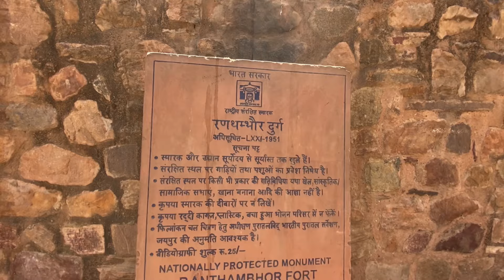रणथम्भौर गणेश जी | त्रिनेत्र गणेश मंदिर | Ranthambore Fort | Ganesh Temple Swai Madhopur Rajasthan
रणथम्भौर गणेश जी | त्रिनेत्र गणेश मंदिर | Ranthambore Fort | Ganesh Temple Sawai Madhopur Rajasthan

In today's video, I am going to show you the world famous Ranthambore Ganesh Temple.  Ganesh ji of Ranthambore is also known as Garh Rantbhanvar Ganesh ji and Trinetra Ganesh ji.  The temple of Ranthambore Ganesh ji is located in Ranthambore fort, 14 km from Sawai Madhopur in Rajasthan and about 200 km from the capital Jaipur.  This temple is built on the hills of Aravalli and is surrounded by forest on all sides.  Ranthambore Fort of Sawai Madhopur Rajasthan is included in the World Heritage site.  Lord Ganesha / Vinayak is worshiped first before doing any auspicious work in Hinduism.  Especially in marriage, it is customary to send wedding invitation to Ganesh ji first of all, those who cannot come and give the card themselves, they send the card by post.  Apart from this, this temple is special in many other ways, here Ganesh ji is seated in his Trinetra form and the whole family with both his wife Riddhi and Siddhi and son Subh and Labh .  According to folk belief, whatever wish is sought from Ganesh ji of Ranthambore, it is definitely fulfilled.  Although there is a crowd of devotees every day, but every Wednesday and Sunday special darshan is done.  A huge fair is held here on every Ganesh Chaturthi / Chaturthi of Bhadra Paksha.  On this day lakhs of devotees come to see the fair.

The Trinetra Ganesh temple of Ranthambore was built by Raja Hamir Dev Chauhan of Chauhan dynasty about 1000 years ago.  It is said that Lord Ganesha had appeared in a dream to King Hamir Dev and this idol appeared himself.  After this the king built a grand temple in the fort of Ranthambore.  Apart from the Ganesh temple, Ranthambore is also famous for the Ranthambore National Park / Ranthambore Tiger Reserve Century . Every year thousands of tourists visit Ranthambore National Park / Tiger Reserve Century to see tigers and Tiger safari.  So you also enjoy the visit of Ranthambore Ganesh ji temple with us and take advantage of the darshan of Garh Rantbhawar Ganesh ji / Vinayak.